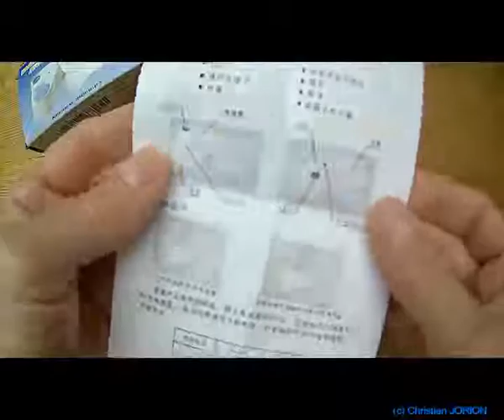tinxi® Loupe de bijoutier pliable et Eclairante, Pour vérifier les bijoux mais pas que